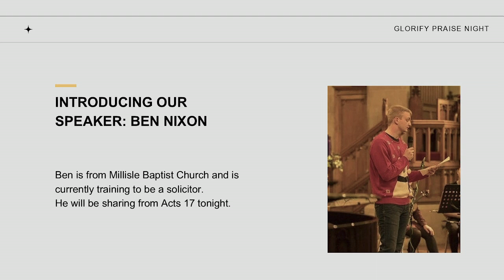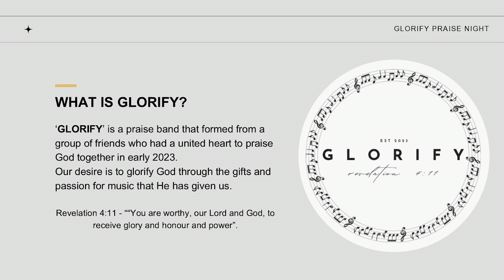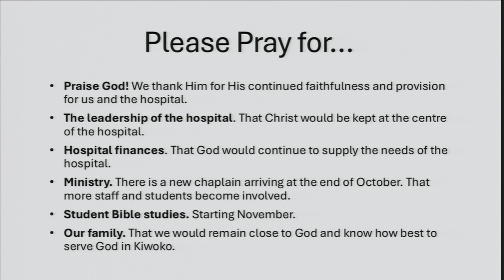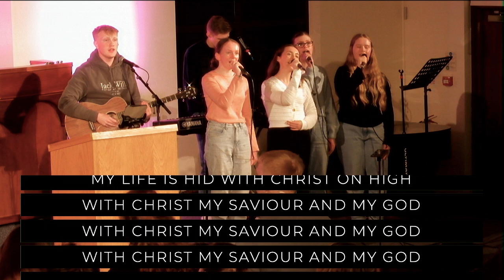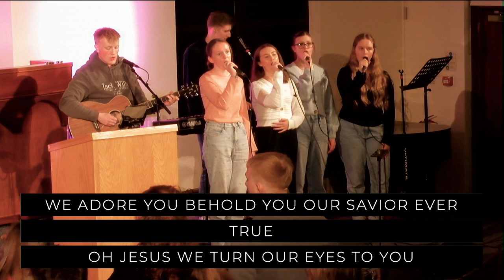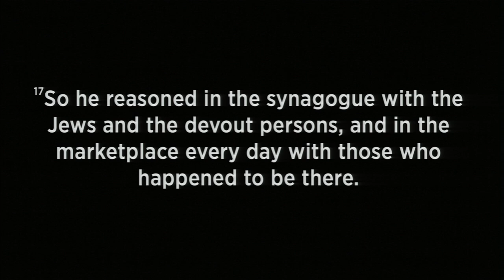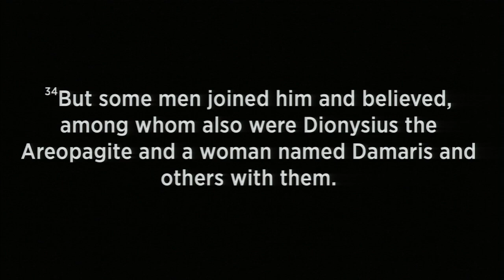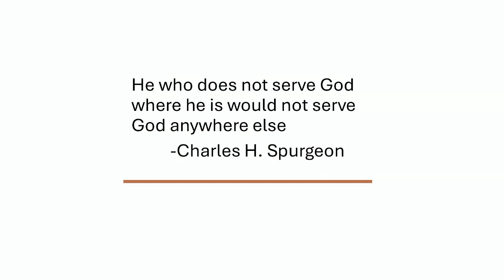Glorify Praise Night